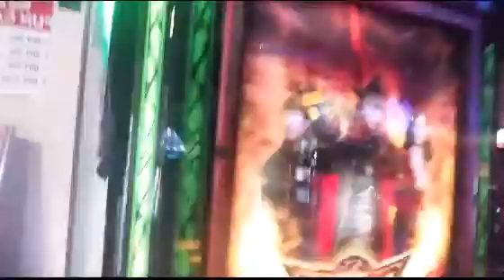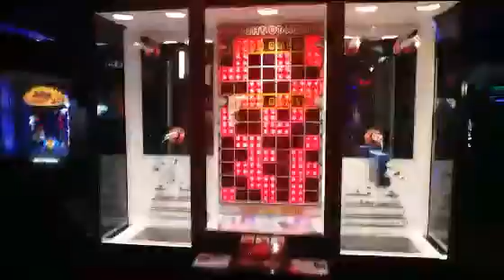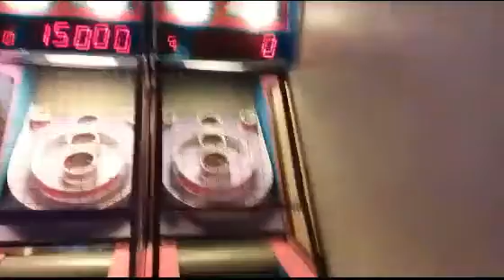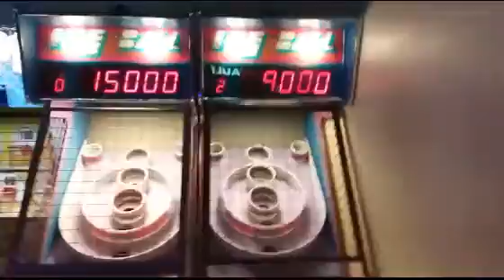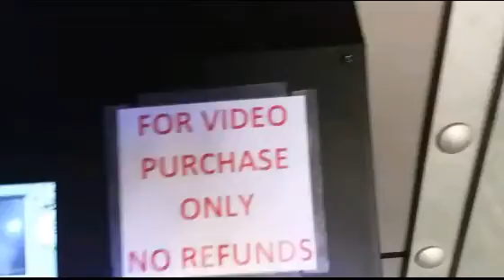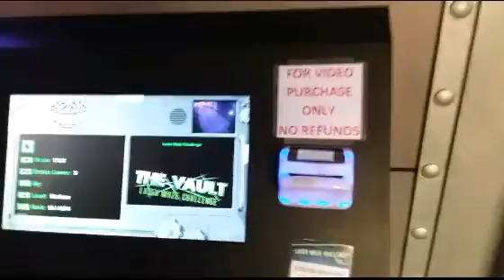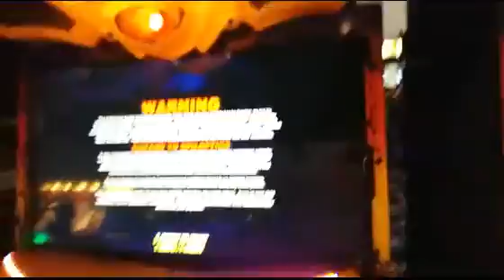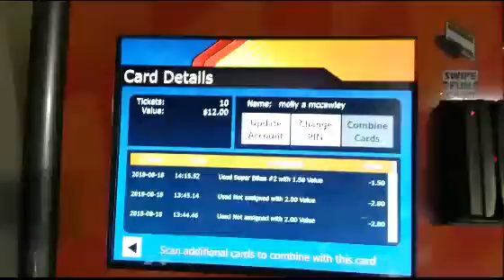Mommy daughter day at the arcade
A day with Betty going to the arcade and riding go-karts